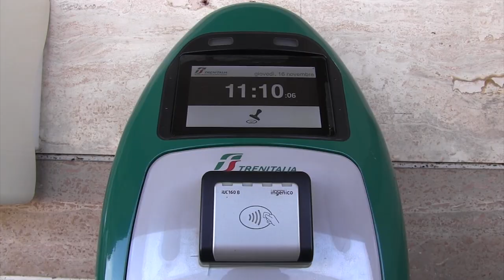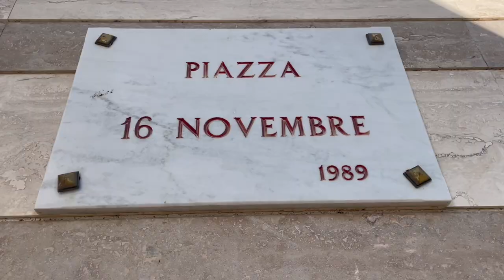Crotone | Incidente ferroviario, ricordate le 12 vittime